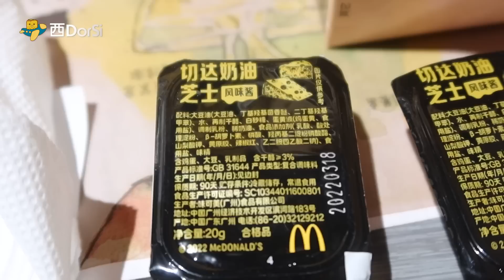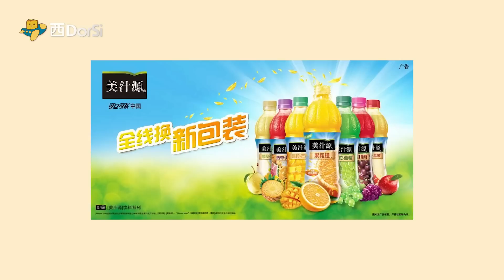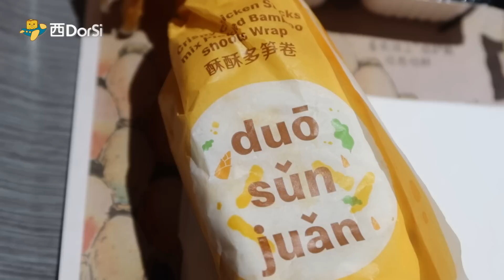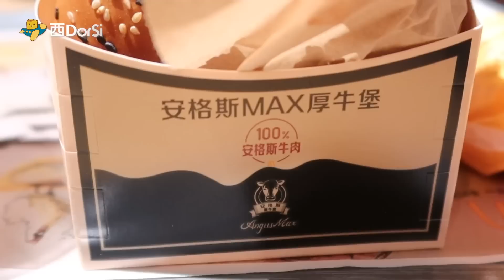[偽中產遊深圳] 大陸老麥4重芝士安格斯堡！比香港多一重！淋芝士喺包面係乜玩法?!